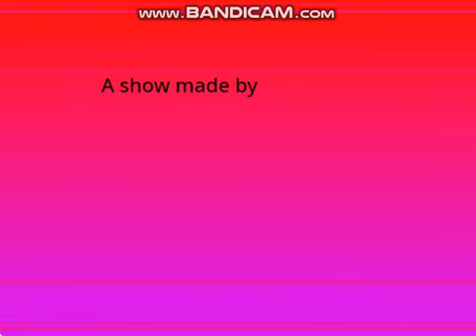Battle for Scratch 3.0 Show - INTRO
yes